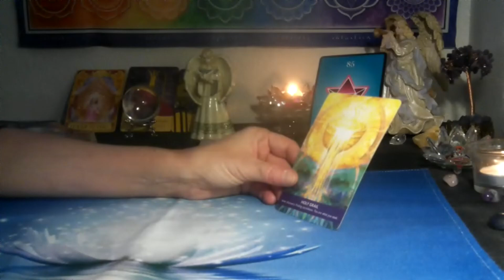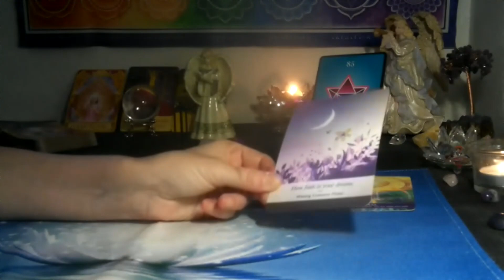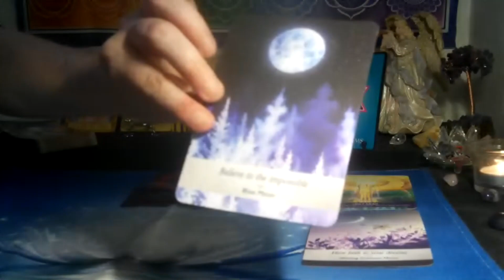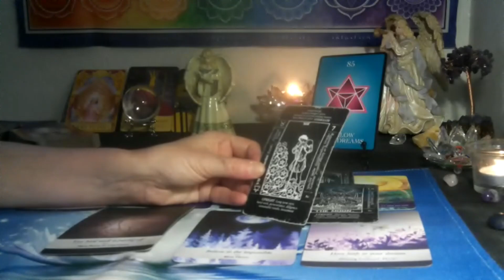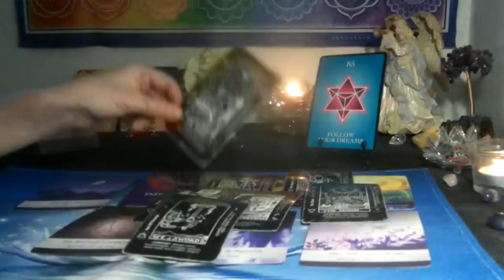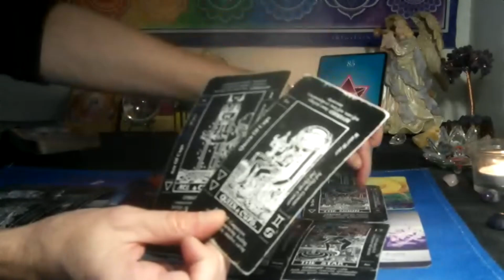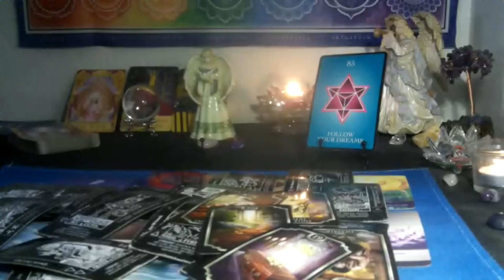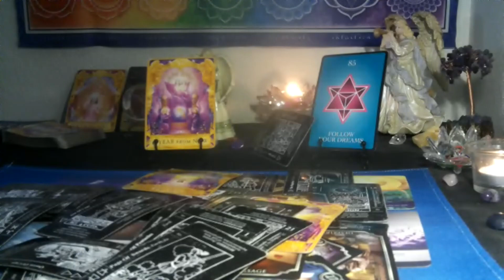LIBRA~ BELIEVE IN THE IMPOSSIBLE 🪄 YOU WON'T BELIEVE WHAT'S COMING YOUR WAY!!🌹🙇‍♂️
*3 card spread reading for $15  FOR  1 question ..